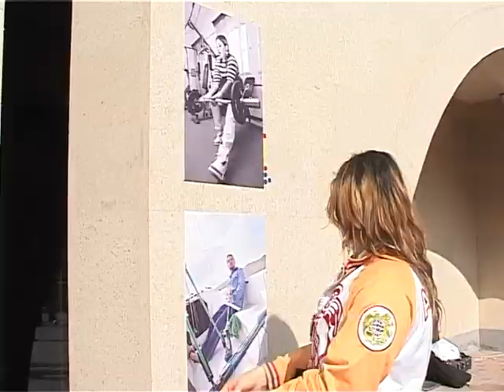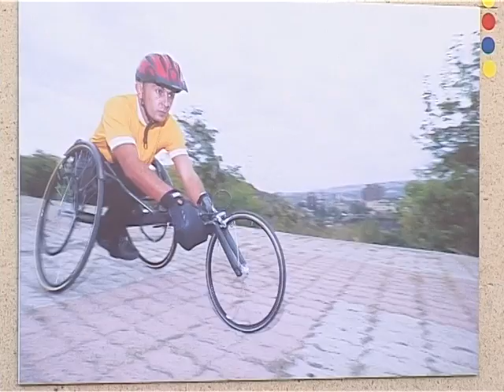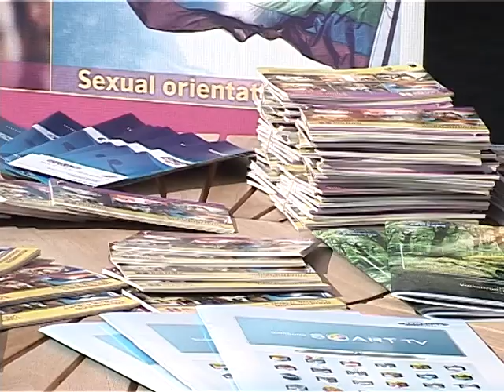11 Months to go to the London 2012 Paralympics (A story covered by 12TV)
The British Council jointly with the British Embassy Yerevan, the Armenian Paralympic committee and Samsung Representation in Armenia organised  "11 months to go to the London 2012 Paralympics" photo exhibition in GrandSport sport complex . A story covered by 12TV.